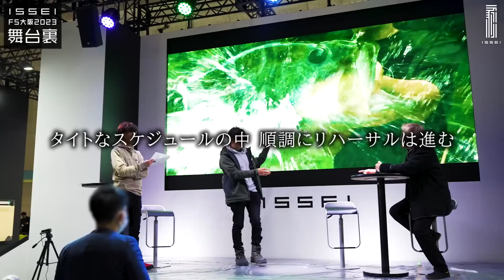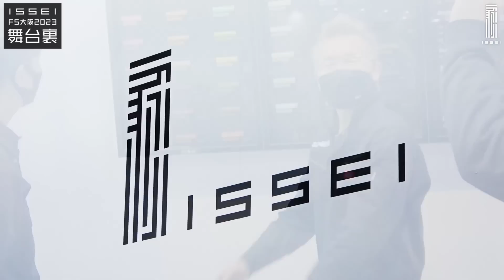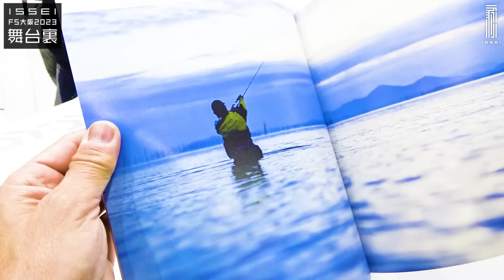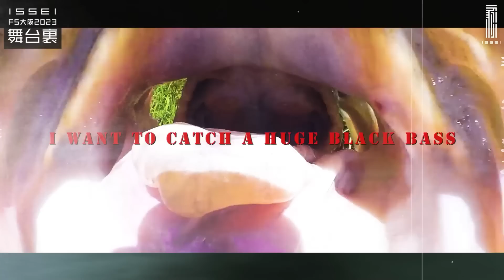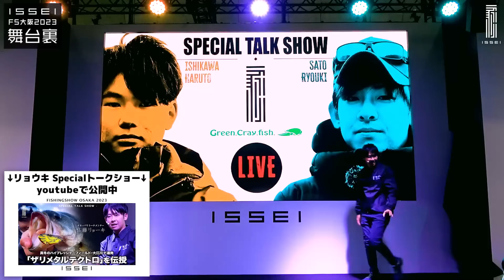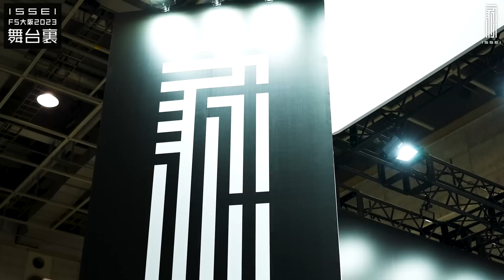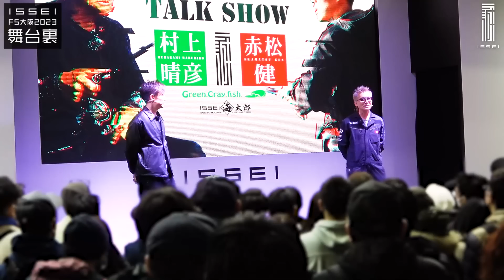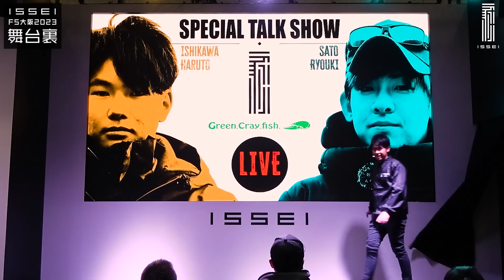【密着】フィッシングショー大阪2023 舞台裏【実はこんなことやってましたSP】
2023年2月に行われた【フィッシングショー大阪2023】
その裏側を大公開！
十周年を迎えた村上の集大成、赤松の熱意、若手たちの緊張に密着。
そして村上がDAIWAブースで新情報をポロリ！？

十年の節目に新生isseiとして挑んだ大イベント、
その裏側をお楽しみください。

★通販ページはコチラ（詳細はこちらの商品ページにてご確認ください。）
【ISSEI OFFICIAL WEB SHOP】